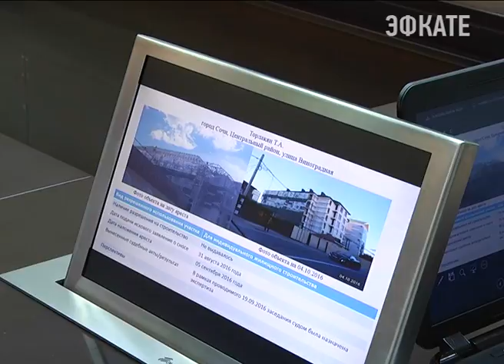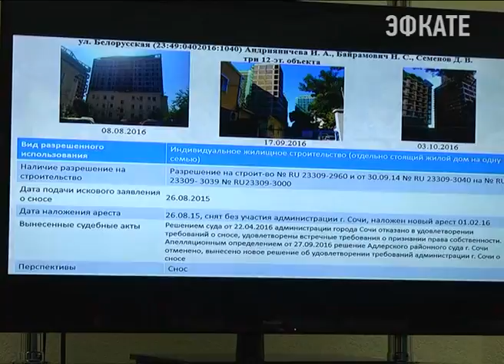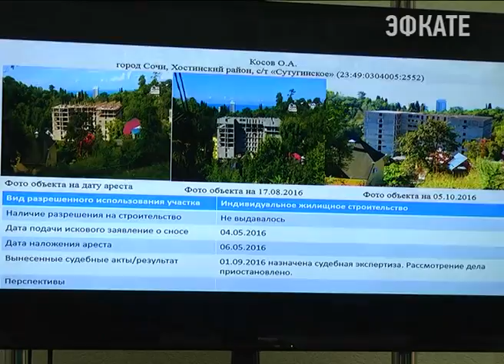Борьба с самовольным строительством в Сочи продолжается. Новости Сочи Эфкате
Властям удалось многого достичь, но на 13 незаконных объектах застройщики пытаются продолжать работы несмотря на все запреты. Накануне сложившуюся ситуацию обсудили в администрации города Сочи.
Сочи. Новости.
Телеканал Эфкате.